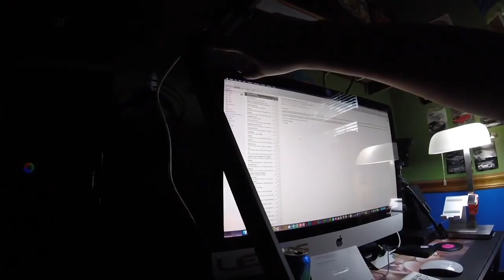GOING TO THE SHATTO MILK COMPANY FARM (Former Patreon Exclusive VLOG)